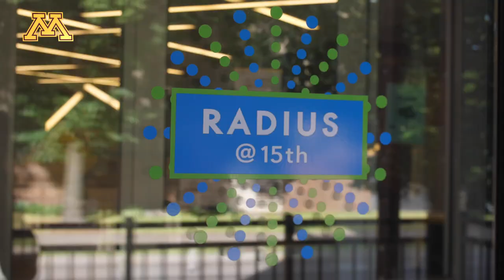Gopher Men's Basketball Newcomer Move-In Summer 2021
The newest members of the Gopher Men's Basketball team move in to their campus apartments in June 2021!